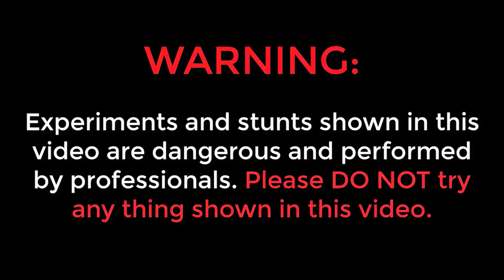Mini Boat with Camera in lake...😲😲 Hindi Experiments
Mini Boat with Camera in lake...😲😲